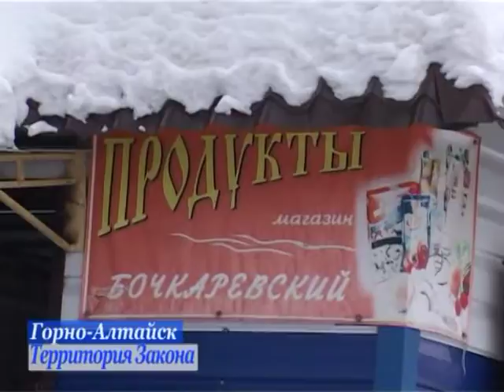В Горно-Алтайске задержали подозреваемых в вооруженном разбое (2016 11 30 Панорама Недели)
22 ноября в дежурную часть полиции поступило сообщение о том, что неизвестными вооруженными лицами совершено разбойное нападения на продуктовый магазин.
Благодаря грамотным и слаженным действиям сотрудников полиции подозреваемые в совершении преступления были задержаны по «горячим следам».
В городе Горно-Алтайске около 15:30 часов в продуктовый магазин по улице Ключевой ворвались двое мужчин в масках. Один из них держал предмет, похожий на пистолет, у второго в руке был складной нож. Угрожая расправой, они похитили денежные средства из кассы, спиртные напитки, сигареты, продукты питания и мобильный телефон, принадлежащие индивидуальному предпринимателю. После чего злоумышленники скрылись в неизвестном направлении. Сумма ущерба составила более 13000 рублей.
На место преступления незамедлительно прибыла следственно-оперативная группа, которая исследовала место происшествия и опросила продавца. Экспертами были изъяты следы рук и обуви. Тщательное изучение улик, оставленных злоумышленниками, позволило оперативникам определить направление розыска.
В кратчайшие сроки, в ходе проведения оперативно-разыскных мероприятий сотрудники уголовного розыска установили лиц, подозреваемых в совершении тяжкого преступления, и 23 ноября оба подозреваемых были задержаны на территории г. Горно-Алтайска. Ими оказались горожанин 1987 года рождения и житель Чемальского района 1992 года рождения, ранее судимые за совершение аналогичных преступлений. У злоумышленников изъяли пневматический пистолет и складной нож.
По факту разбоя возбуждено уголовное дело по ч. 2 ст. 162 Уголовного кодекса РФ «Разбой, совершенный группой лиц по предварительному сговору, а равно с применением оружия или предметов, используемых в качестве оружия». Санкцией статьи предусмотрено наказание в виде лишения свободы на срок до 10 лет.
Подозреваемые уже признались в совершении преступления и в настоящее время задержаны в порядке статьи 91 Уголовно-процессуального кодекса Российской Федерации. Решается вопрос об избрании им меры пресечения в виде заключения под стражу.